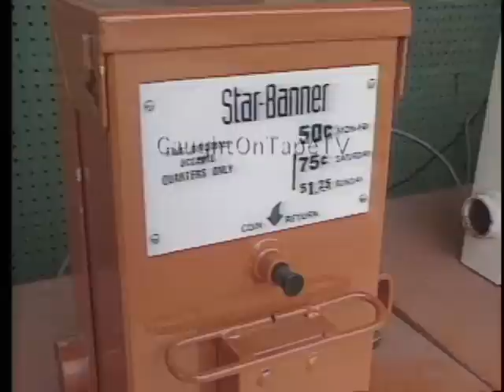CARRIER CATCHES NEWSPAPER THIEF ON TAPE!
An Orlando, Florida newspaper carrier does some detective work to catch a store owner stealing newspapers from a machine outside his store and selling them inside at an inflated price.  (1997)